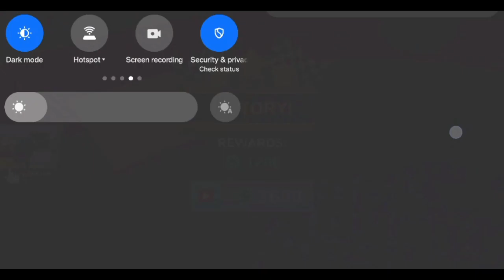Paint Animals Cow Sheep Lion Dinosaur Retal Beat Kangaroo Fox Dog Cat - Paint Colour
Paint Animals Gorilla Cow Lion Elephant
Dinosaurs Dragons and T-Rex Fountain Crossing Animal Cartoon Transformation

5 Giant Duck, Monkey, Piglet, chicken, dog,
dinosaur, Hippo, Transfiguration funny animal 2024